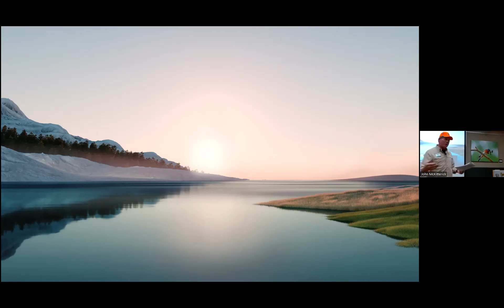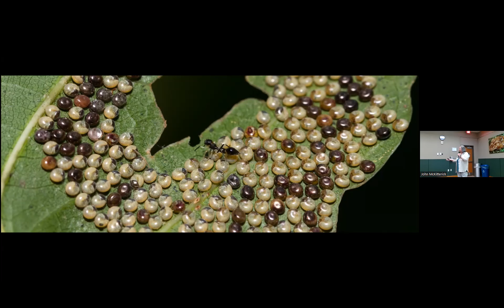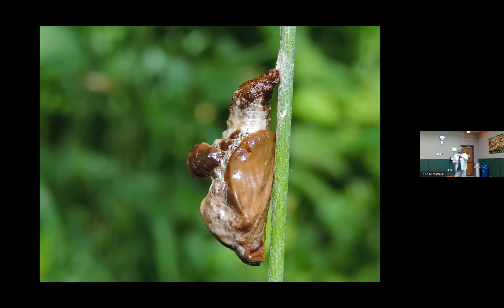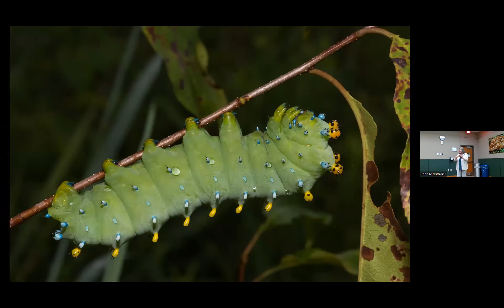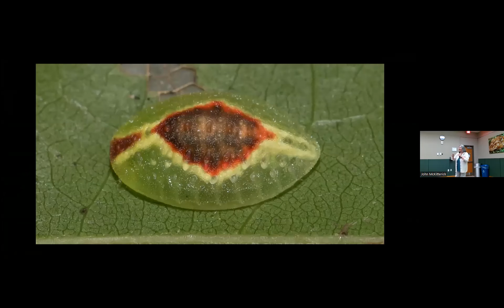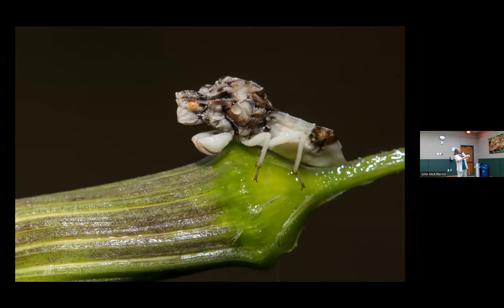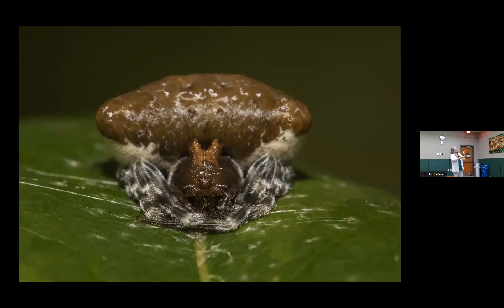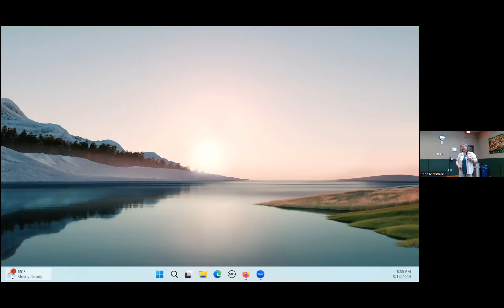Explore the Macro World: Bonnie Ott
Bonnie has been birding for decades and is a long-time member of MOS and the Howard County Bird Club. Bonnie is especially passionate about our native sparrows, or “LBJ’s” (Little Brown Jobs) as they are affectionately known. Over the years, she has broadened her interests to diversify as a master naturalist. Odonates, caterpillars, and spiders have become her main study subjects. Taking up the camera, Bonnie documents many subjects with her photos. Bonnie donates all her pictures and has been published in numerous books and magazines.